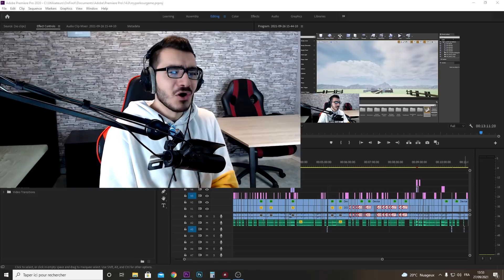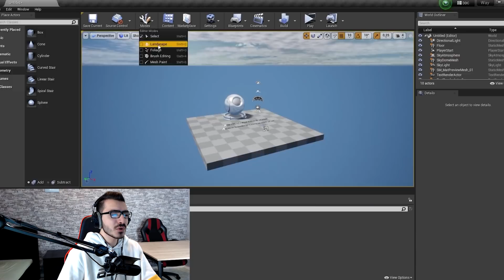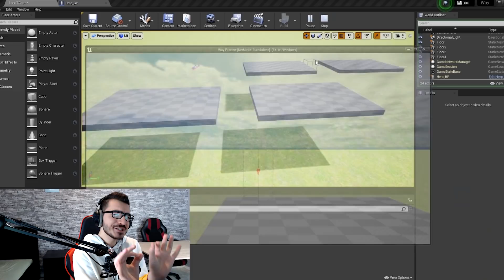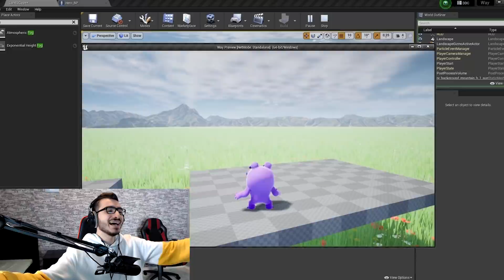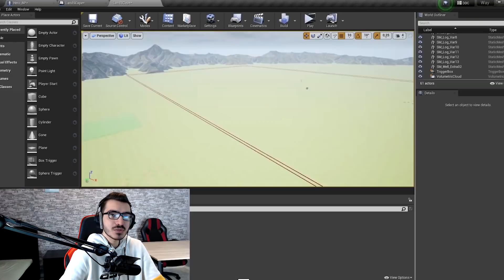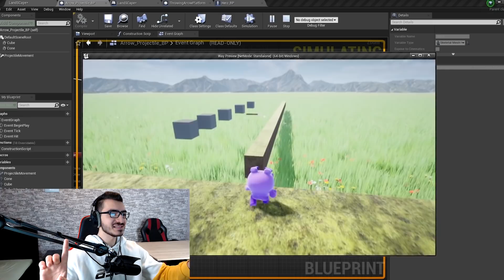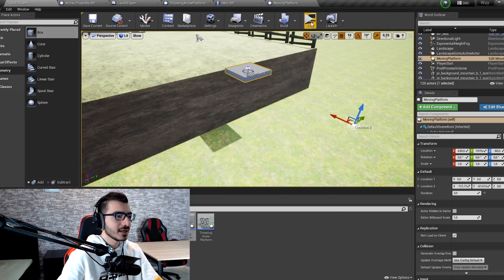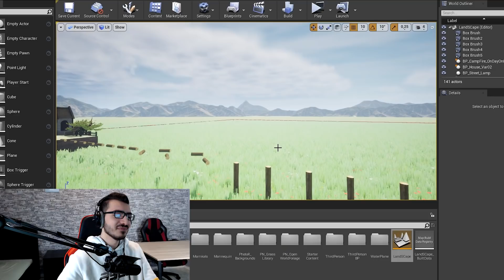طورت لعبة رح ترفع لك ضغطك على الآخر 😂🔥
رابط قناتي الثانية المختصة بالبرمجة الي حنزل فيها مقاطع اسطورية عن برمجة الالعاب اتمنى تتابع القناة ياعزيزي :

علامات لجلب الحلوين : طورت لعبة , برمجت لعبة , تطوير العاب , برمجة العاب , Unreal Engine , تطوير لعبة , العاب , برمجة مامكالو , انريل انجن, يونيتي